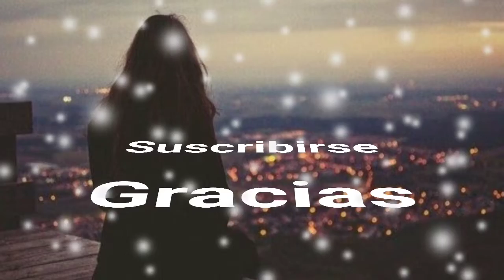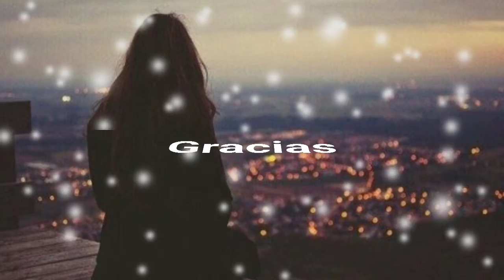el que más te ha querido - Diango (serge djbcmx)